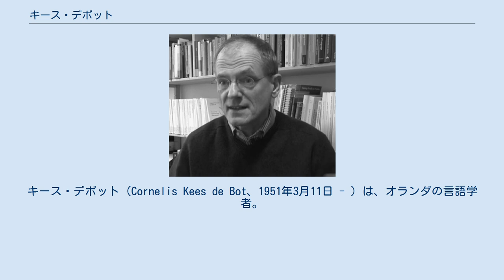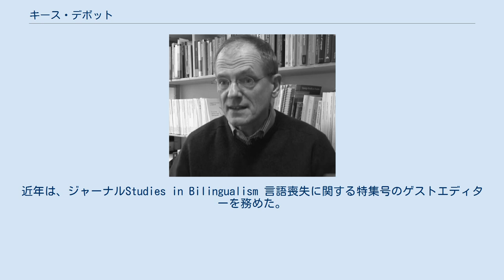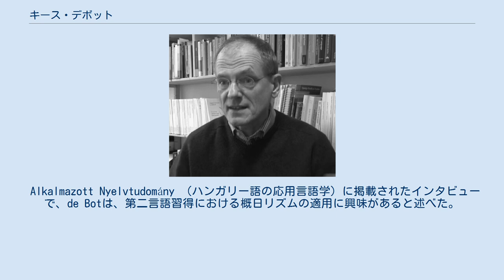キース・デボット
ラドバウト・ナイメーヘン大学の教員
キース・デボット（Cornelis Kees de Bot、1951年3月11日 - ）は、オランダの言語学者。
現在、オランダのフローニンゲン大学およびパノニア大学で応用言語学議長。
第二言語発達に関する研究と、第二言語開発を研究するための動的システム理論の使用で知られている。
 デボットは、 1982年にナイメーヘン大学で一般言語学と応用言語学の博士号を取得した。
彼の博士課程の研究は、イントネーションの視覚化を教材として使用することに関するものであった。
 1994年5月、応用言語学議長になり、ナイメーヘン大学の学部長となった。
 2002年11月には、フローニンゲン大学の応用言語学の議長となった。
またTESOLInternational Research Foundationの評議員であり、カーネギーメロン大学現代語学部のプログラム委員会のメンバーである。
 ジョン・ベンジャミン出版社の一連のバイリンガリズム研究の共同編集者を務め、応用言語学の分野では積極的に本や記事を出版している。
近年は、ジャーナルStudies in Bilingualism 言語喪失に関する特集号のゲストエディターを務めた。
 また、The Modern Language Journalの副編集長も務める。
 van Geert、Lowie、Verspoorとともに、時系列データを適用して第二言語の開発を研究することを提案した「Dutch School of Dynamic Systems」のメンバーの1人である。
彼の研究は、外国語の喪失、多言語環境での言語と認知症、少数言語の維持とシフト、バイリンガル言語処理の心理言語学、そして最近ではSLAと多言語主義における動的システム理論の適用を含む多くのトピックに関係している。
 2015年、デボットは概日リズムと第二言語の発達に関する最初の記事を発表し 、2017年には別の共著記事（Fang Fang）を発表した。
 2004年に彼は第二言語開発に関するLowieとVerspoorと共に、動的システム理論を適用して第二言語の執筆開発を研究する独創的な記事を執筆した。
これは、時系列データを使用して第二言語のライティングの開発における変化を説明した最初の研究論文であった。
 Alkalmazott Nyelvtudomány （ハンガリー語の応用言語学）に掲載されたインタビューで、de Botは、第二言語習得における概日リズムの適用に興味があると述べた。
 de Botは、Wander Lowie、 Tal Caspi、、Belinda Chanなど、多数の博士課程の学生を指導してきた。